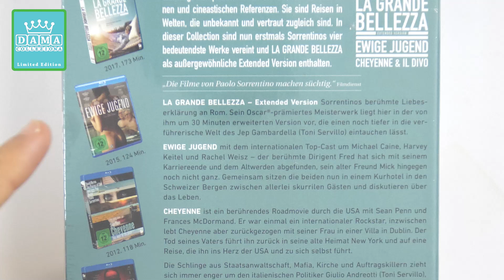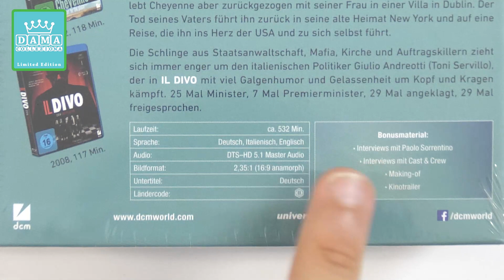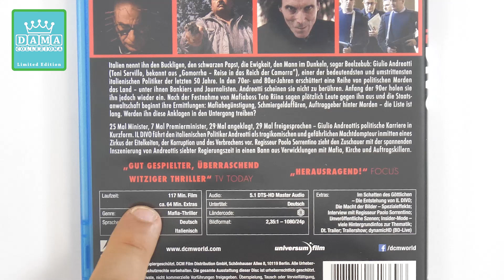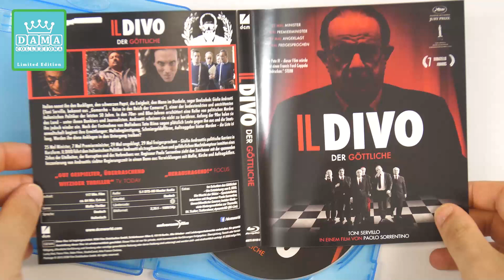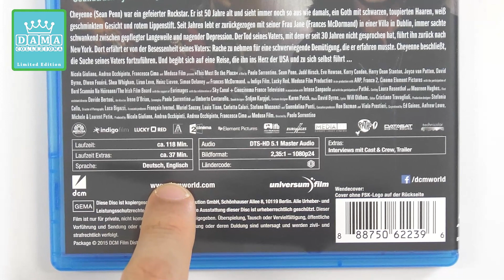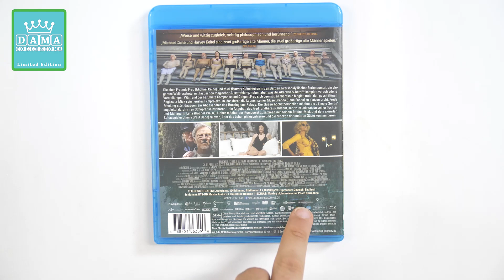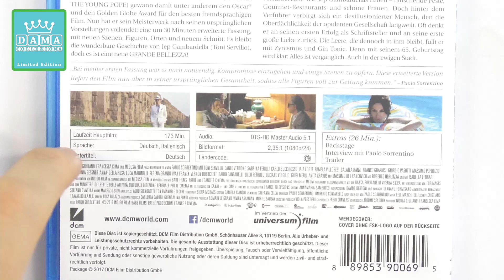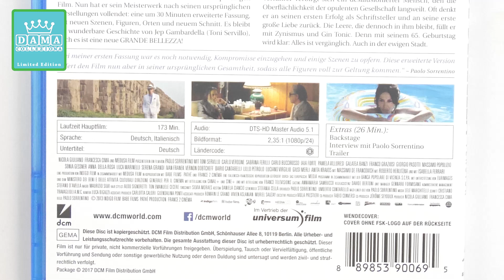PILLOLE HOME VIDEO - PAOLO SORRENTINO DIRECTORS COLLECTOR-BLURAY - GRANDE BELLEZZA EXTENDED VERSION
Nuovo episodio del format "pillole di home video" - Oggi vi mostro il cofanetto tedesco dedicato a Paolo Sorrentino! Questo cofanetto presenta l'amaray de La Grande Bellezza in versione estesa.
Da noi, il titolo, in versione extended, è inedito.

Ecco il link per comprarlo

P.s.
I video di questo format sono stati realizzati mesi e mesi fa.

00:00 Sigla
00:20 Unboxing